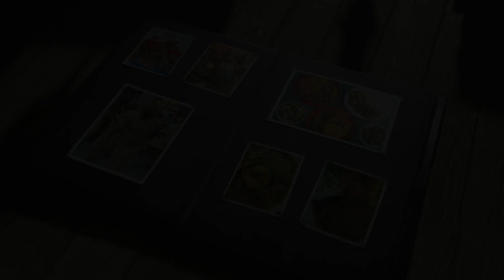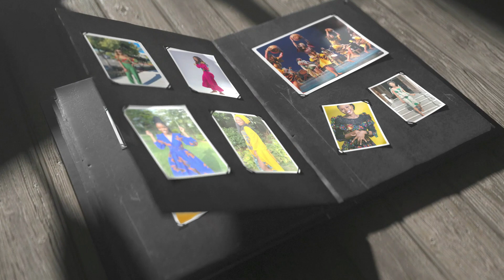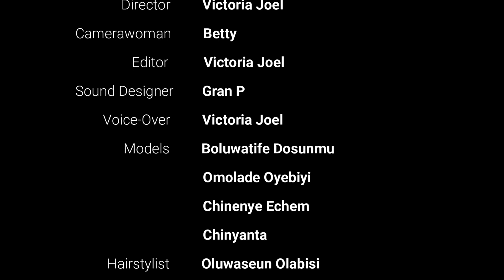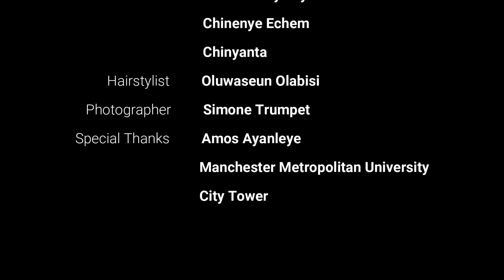THE BLACK EXPERIENCE | Full Documentary Film | Short Film | Produced and Directed by Victoria Joel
Hi there. Welcome to this channel, Victorious TV.

Here is the full video of my short documentary video, The Black Experience. Hope you enjoy this video I've been working on for one of my University projects which I've just recently completed.

"THE BLACK EXPERIENCE" is a short documentary film that narrates a bit of my personal journey, the African culture which I grew up in, black people's experience in Europe and the black people that made history home and abroad.